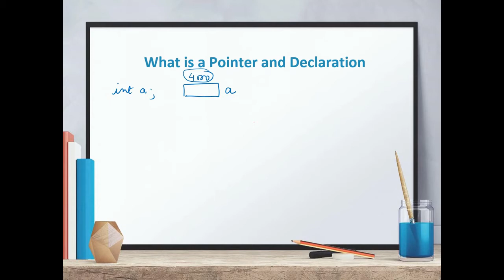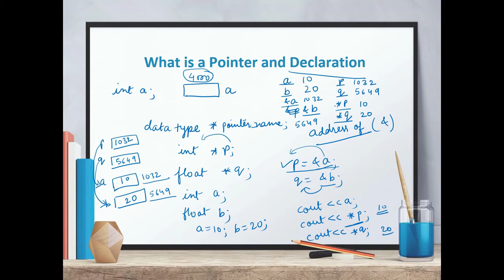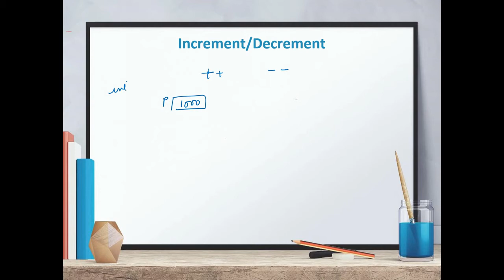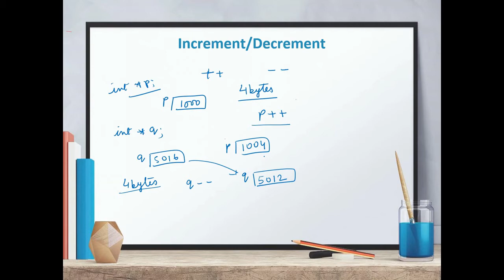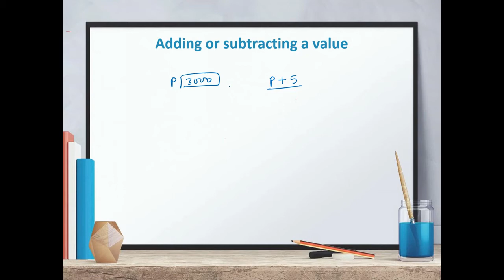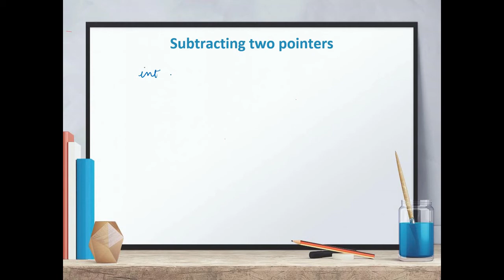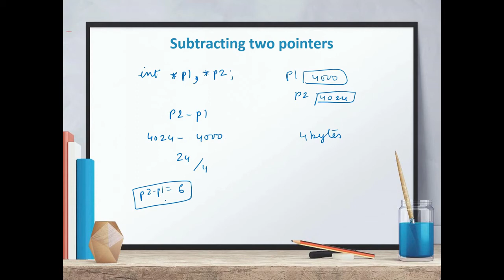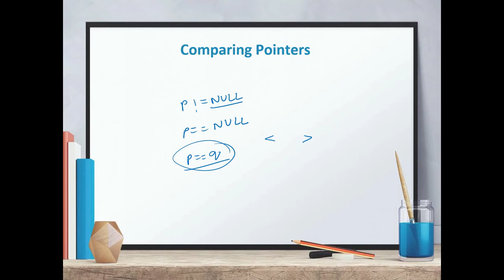Pointers in C++ with best explanation and examples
This video has Pointers in C++ with best explanation and examples